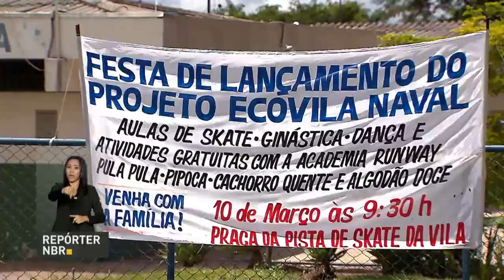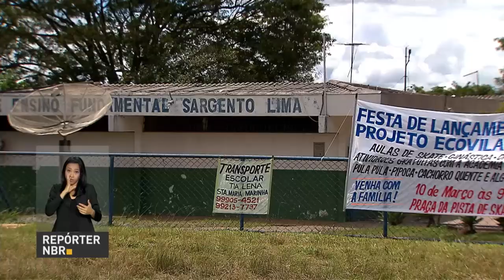BOLETIM REPÓRTER NBR 11h - 12 de março de 2018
REPÓRTER NBR 11h - 12.03.18: presidente Michel Temer lança hoje (12) o programa Internet para Todos. Veja também: Ministério da Educação prorroga prazo para inscrição no Fies Seleção.